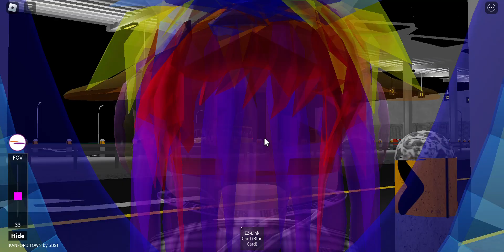[bruh that driving like that…] SBSTR | SG1722G - Man NL323F A22 Euro 5 Batch 3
Before replace by new service number.

Some replace old service number to new service number in SBSTR Kanford Town on tomorrow.

Game name: SBST l Kanford Town
Made by Transport_SG
⚠️ This game is very big map, low-end devices may suffer from lagging or even keeps crashing at Kanford Town for iOS-users.⚠️
FOR ANDROID-USERS & PC-USERS ONLY TO PLAY THIS GAME.